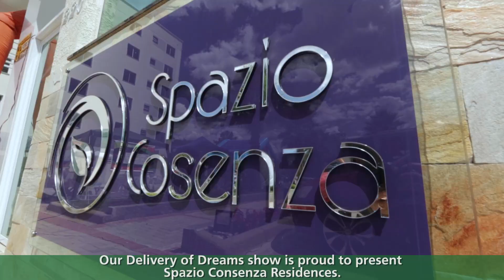Delivery of Dreams Spazio Cosenza in Curitiba-PR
Watch the exciting testimonials of the new residents of Spazio Cosenza. See how they conquered the primeiroape of their lives.

MRV, the brand of your first app.